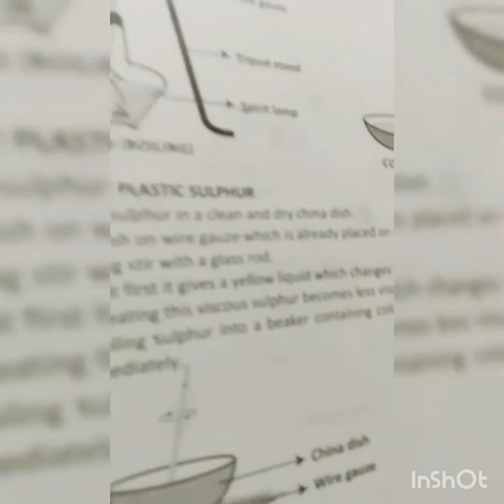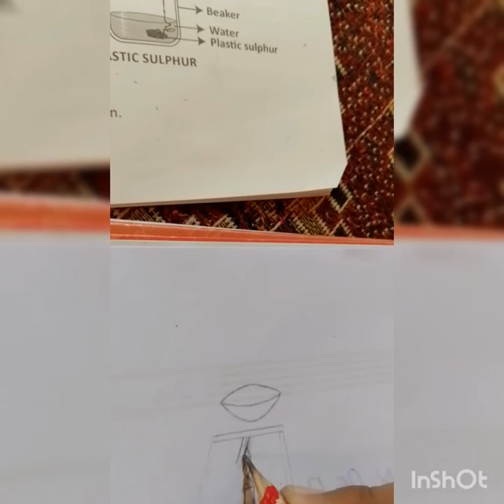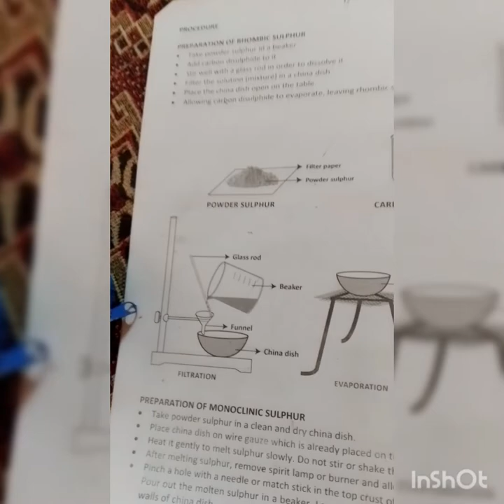March 6, 2022